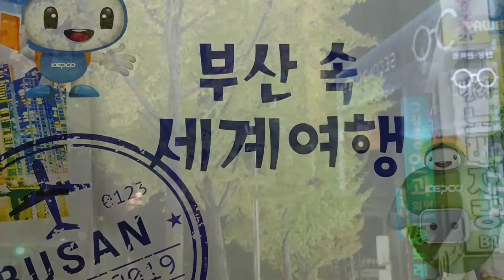부산속 세계여행정보 Travel the world in Busan